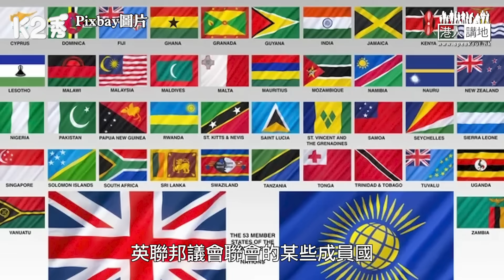【直播】【焦點短打】EP231：梁振英牽頭搞英語研討會 戳破英國政客謊言、說好香港故事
//英聯邦議會聯會的某些成員國，人權紀錄明顯欠佳，亦肯定沒有香港般自由開放，那麼為何英國政客對這些國家就無限包容，從不考慮取消它們的邀請呢？//

直播節目，矚目登場﹗
剖析國際形勢，掌握時政脈搏